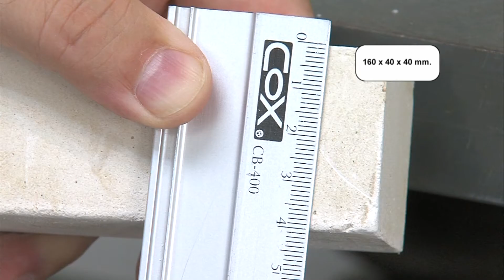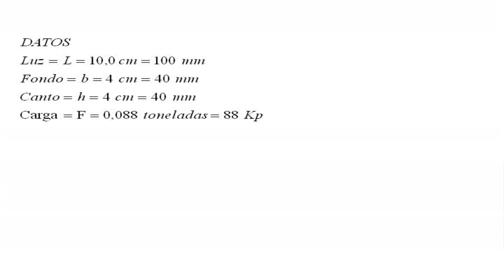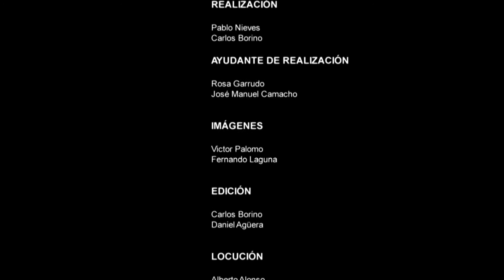Determinación de las propiedades mecánicas del yeso: Resistencia a la flexión. Vídeo 7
Serie de 11 vídeos sobre la Determinación de propiedades físico-ecánicas de materiales de construcción para Ingenieros de la Edificación. Esta serie va dirigida a todos aquellos alumnos, docentes y profesionales que vayan a realizar prácticas, docencia o investigación en materiales de construcción.
Determinación de las propiedades físico-mecánicas del yeso.
Determinación de las propiedades mecánicas del yeso.
Capítulo 7: Resistencia a la flexión.
Autores: Ana Isabel Vázquez Martínez
Juan Manuel Alducin Ochoa
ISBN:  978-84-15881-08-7